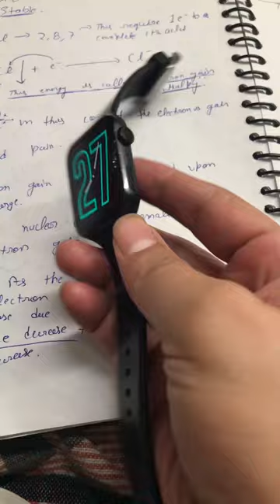Hidden tricks in fire boltt visionary smartwatch 🔥